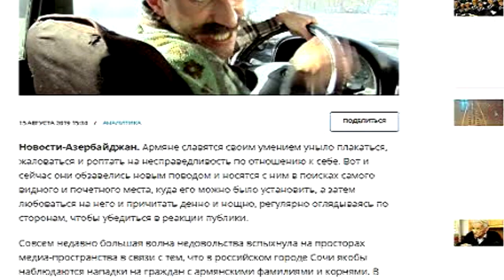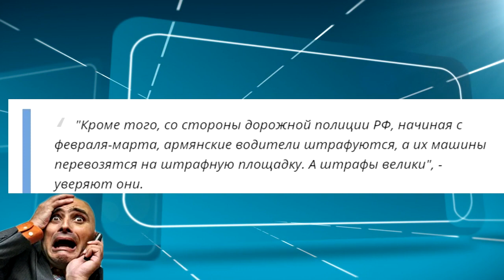Армянские таксисты недовольны законами России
Армянские СМИ вопят от боли и плюются ядом, а причиной тому стало увольнение армянских водителей, развернувших деятельность на территории РФ.